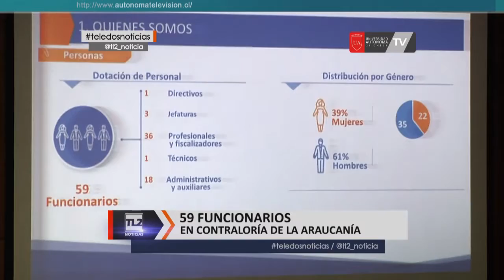Contraloría Regional desarrolla cuenta pública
La Contraloría Regional de la Araucanía rindió esta mañana su cuenta pública correspondiente al año 2015, en ella se dieron a conocer las diversas gestiones desarrolladas por la entidad, principalmente en materia de fiscalización. También se remarcó el acercamiento que ha generado la institución con la comunidad, facilitando sus espacios para la realización de actividades de carácter social. revisamos más detalles en el siguiente informe.